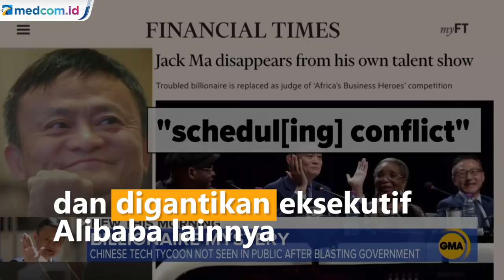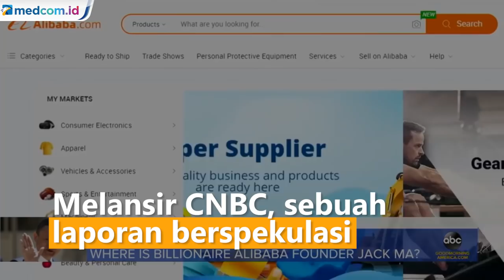Dua Bulan Hilang Misterius, Ini Kabar Terbaru Jack Ma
Milyarder Jack Ma hilang misterius dan tidak terlihat dalam dua bulan terakhir. Sejumlah pihak menilai hilangnya Jack Ma setelah milyarder tersebut mengkritik pemerintah Tiongkok. Final berlangsung hanya beberapa minggu setelah Ma berpidato yang mengecam regulator Tiongkok dan bank-bank milik negara. Bulan lalu, pihak berwenang tiba-tiba mengumumkan penyelidikan anti-monopoli terhadap perusahaannya.

Jack Ma adalah salah satu orang terkaya di Negeri Tirai Bambu dan juga terkenal karena kegiatannya di PBB dan berbagai badan amal global. Selama pandemi virus korona yang sedang berlangsung, dia telah menyumbangkan puluhan juta masker di seluruh dunia. Namun, dalam beberapa pekan terakhir tidak ada aktivitas di akun Twitternya yang biasanya memuat beberapa tweet dalam sehari.

Banyak spekulasi Jack Ma dipenjara atau bahkan diasingkan. Benarkah Jack Ma telang hilang? Menurut jurnalis CNBC International David Faber dengan mengutip sumber anonim, pendiri Alibaba ini tidak menghilang, hanya berusaha untuk menghindari sorotan publik, seperti dikutip dari CNBC International, Rabu (6/1/2020). Namun laporan itu tidak memberikan informasi detail tentang keberadaan Jack Ma.

Meski begitu, Partai Komunis Tiongkok juga telah mengonfirmasi kabar tersebut, lapor seseorang yang mengaku bagian dari partai. Jack Ma yang pernah menjadi guru bahasa Inggris itu juga tidak sedang mengalami konflik hukum. Menurut David Faber kemungkinan saat ini Jack Ma berada di Hangzhou, kota tempat kantor pusat Alibaba Group. Jack juga tidak ditangkap oleh pemerintah Tiongkok.